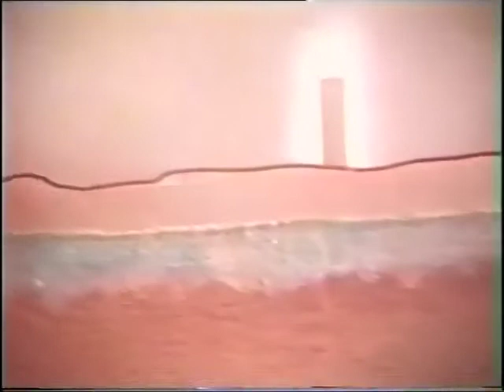EVERYDAY BEING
György Galántai's metal sculptures, sound sculptures and paintings,
videowork by György Galántai, 1989